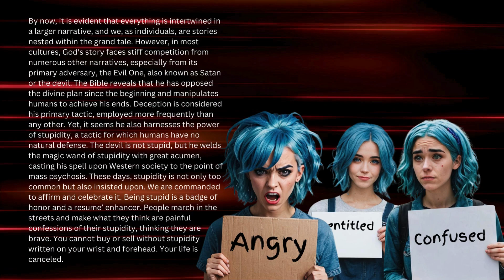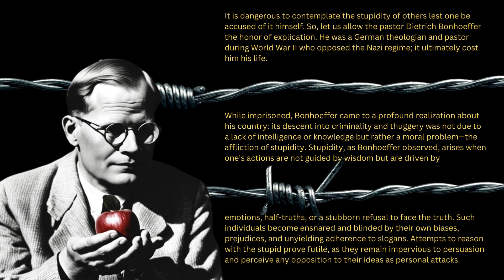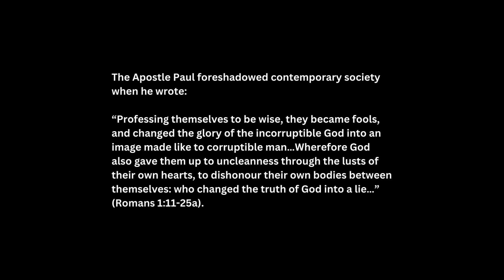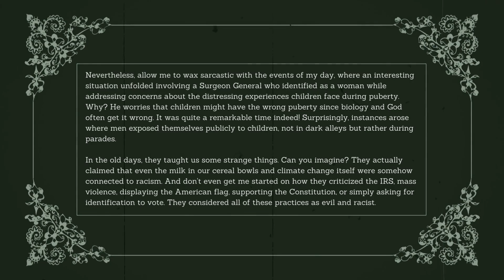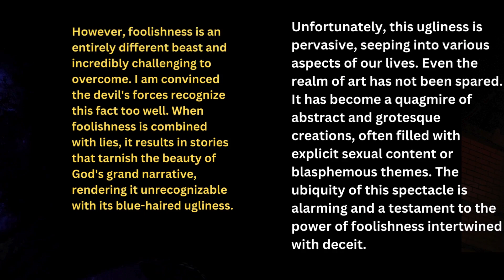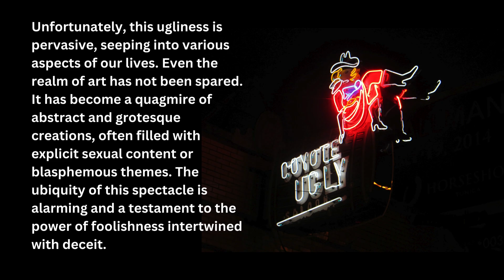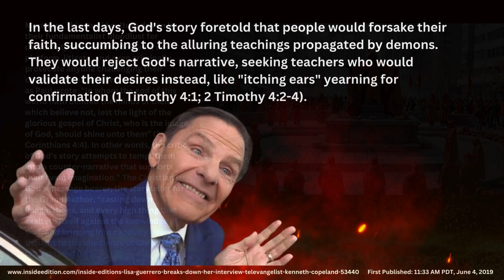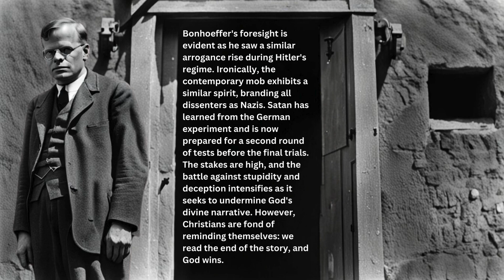Vain Imaginations, Narratives, and Stupidity (Chapter 32 part one)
The Fourth Wall: Toward a Theology of the Ideal
Part one is a work of fiction. Names, characters, places, and incidents are the product of the author’s imagination or are used fictitiously. Any connection between actual people or places is either satire or purely coincidental. The views expressed in this book are solely those of the author and do not reflect the opinion of any current or future publisher.

All biblical quotes are from the King James Version unless WEB (World English Bible) is specified or another is listed with the citation.

Editing was done by Canvas.com, and many illustrations by Nightcafe.com. Voice-over by ElevenLabs.

Dr. Larry M. Van Hook continues his theological and philosophical book about idealism, here, argues that idealism is why stories are important and why we must fight false or ugly ones.

Music: Gentle Hopeful Music, pixabay; Sins of the Fathers, Deskart, Medieval Gloria, St. Mary's College Choir